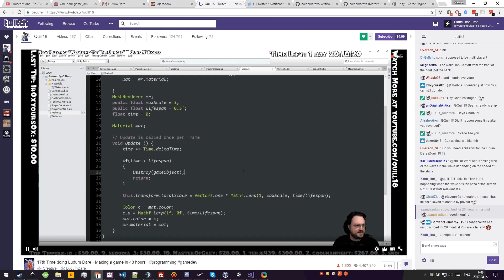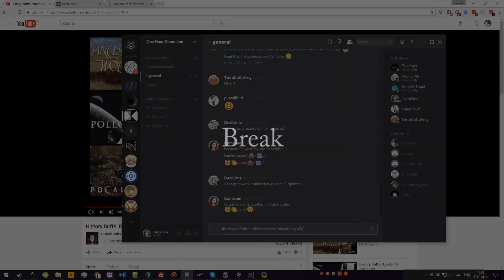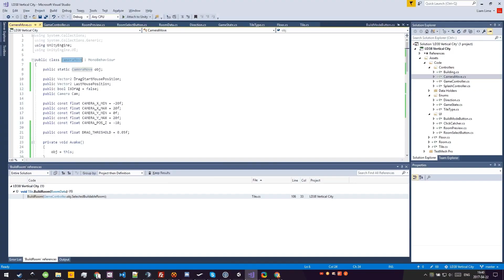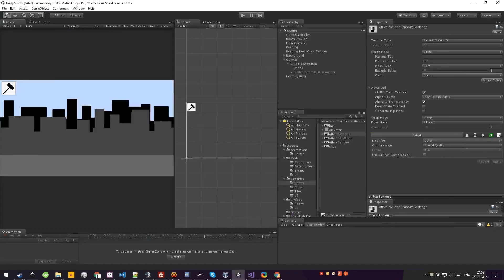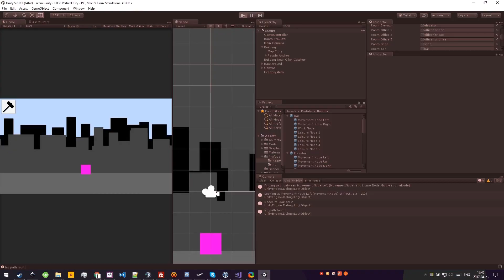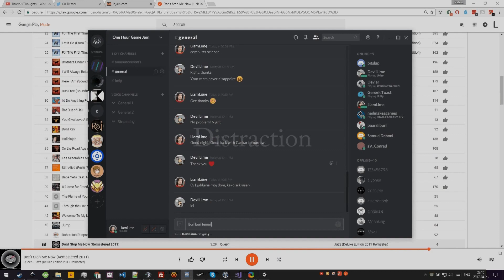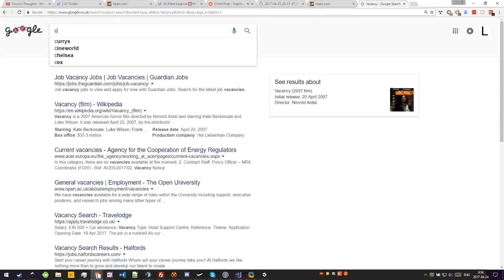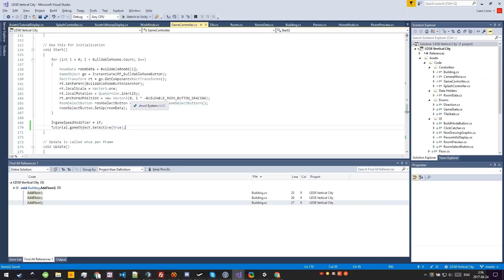LiamLime does Ludum Dare 38 - Vertical City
This video is a time lapse / making of video for my submission for Ludum Dare 38, a 48 hour video game development competition.

The theme was "A Small World".